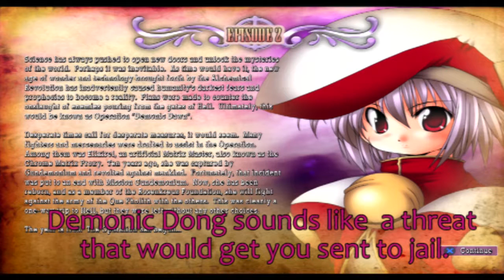GundeadliGne [ガンデッドライン] #1 Little Girls, Big Guns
A fun romp to wash the stanky taste of terrible zombie game from our mouths.